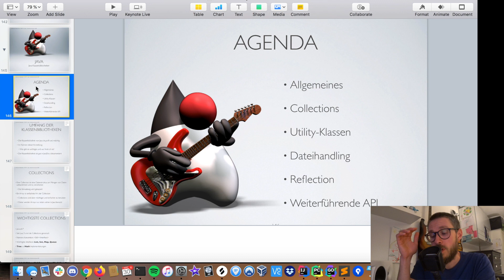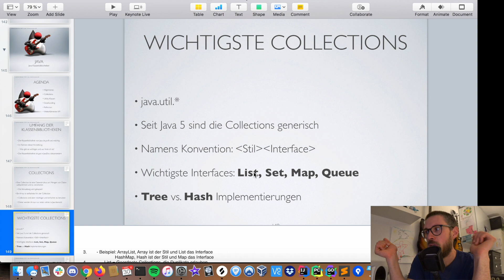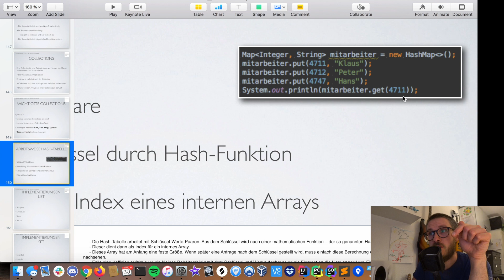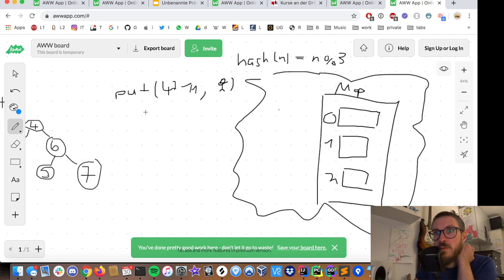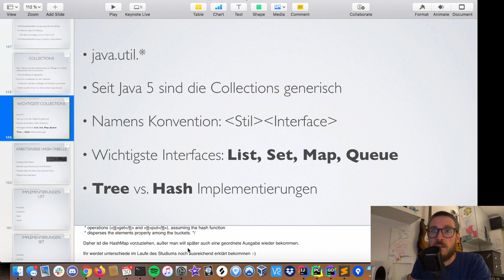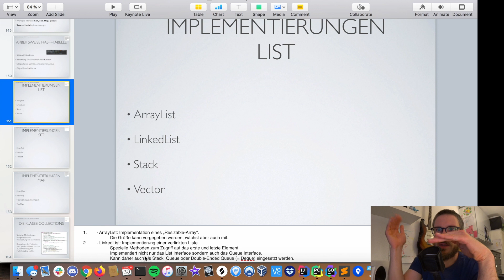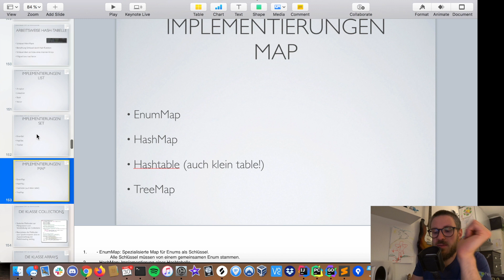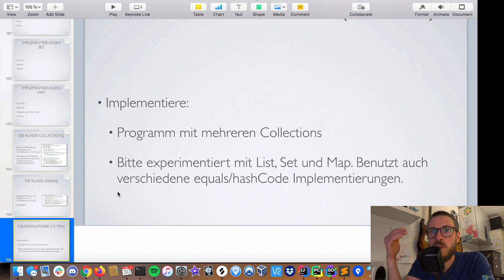DHBW Java Vorlesung TINF19 - Kapitel 6 - Video 1 - Collections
Willkommen in der DHBW Stuttgart Vorlesung Objektorientierte Programmierung in Java 2020.

Inhalt:
In diesem Video besprechen wir Collections.

Zeitstempel:
00:00 Übersicht
1:19 Collections
3:06 Wichtigste Collections
6:42 Binärer Bäume
8:30 Arbeitsweise Hash-Tabelle
19:32 List
24:47 Set
26:08 Map
27:39 Die Klasse Collections
30:50 Die Klasse Arrays
32:07 Übung